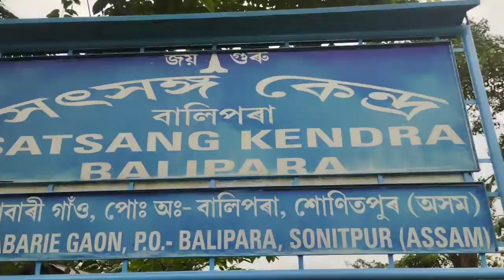SATSANG KENDRA SPECIAL DAY😁🥀🥀vlog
Creators Name-Shankujit,Bijan, Bishal